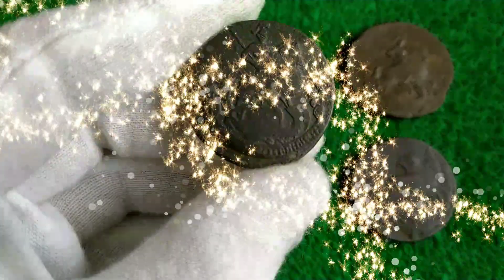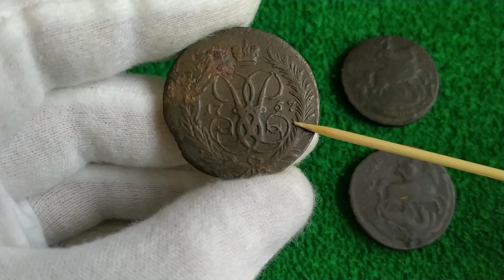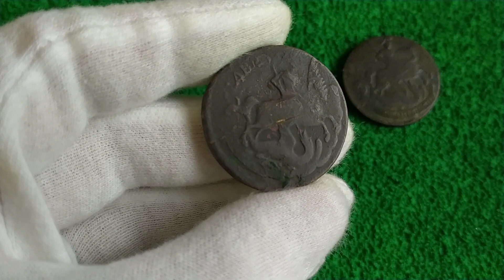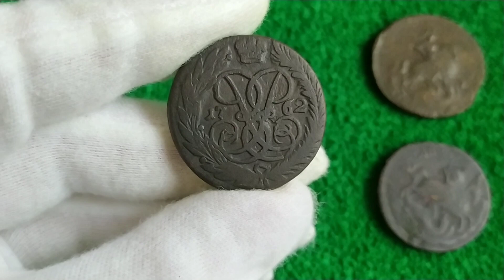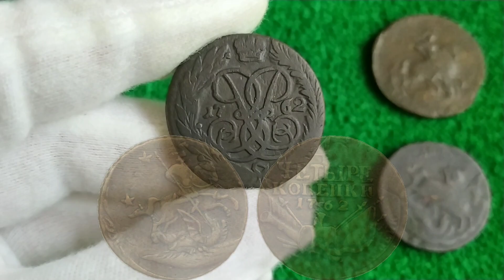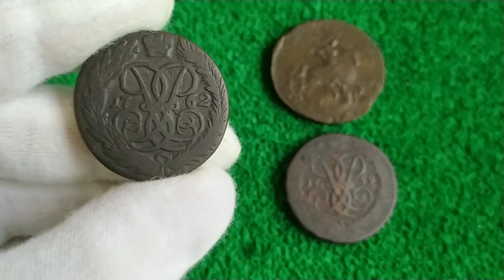Монета 2 копейки 1762 Цена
Приветствую всех на канале Ckorpion TV! Сегодня в обзоре 2 копейки 1762 года с вензелем императрицы Елизаветы Петровны, которая правила до 25 декабря 1761 года(по новому стилю - 5 января 1762 года), а чеканил эту монету ее племянник и следующий император Петр III Федорович (при рождении Карл Петер Ульрих, нем. Karl Peter Ulrich). Я расскажу немного о истории чеканки этой монеты и ее стоимости на данный момент.

Начну с характеристик - монета чеканилась с меди по 16 рублевой стопе:
Масса: 20,48 г.
Диаметр: 31 мм.
Тираж: 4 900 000 шт.

Аверс: изображен Св. Георгий Победоносец на коне, поражающий копьем змея, ниже на ленте надпись «ДВЕ. КОПЕЙКИ».
Реверс: в центре вензель Елизаветы, состоящий из латинских букв «EP» (Елизавета Петровна), вверху императорская корона. По двум сторонам от вензеля находится год выпуска. Слева вдоль края монеты – лавровая ветвь, справа – пальмовая, снизу перевязаны лентой.

Монета данного типа уже чеканилась на протяжении 5 лет, с 1757 года двумя разновидностями - с нижней и верхней бандеролью. Но мало кто знает, что проект по удвоению монетной стопы готовился еще в 1760 году графом Шуваловым, суть которого состояла в ухудшении серебрянной и медной монеты. Проект, хотя и не в полном объеме, реализовал пришедший на пристол Петр 3. Так, указом от 17 января 1762 года устанавливается новая норма выпуска в 32 рубля из пуда меди для медных монет всех номиналов - путем удвоения старых. Новые монеты поступали в обращение и ходили наряду с монетами 16-рублевой стопы в течение всего 1762 года, после чего начинался их выкуп и обратная перечеканка.